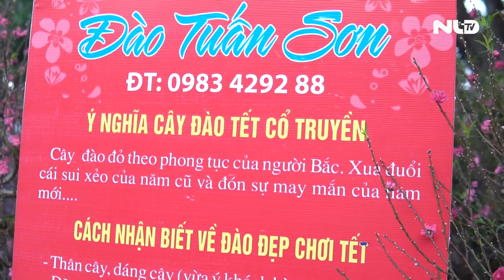Ghi nhanh: Đào Nhật Tân về TP HCM phục vụ người dân đón Tết | NLĐTV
Đến hẹn lại lên, từ sau 20 tháng Chạp, nhiều công viên trên địa bàn TP HCM đã nhuộm hồng bởi hàng ngàn gốc đào Nhật Tân được các nhà vườn vận chuyển từ tận miền Bắc về.